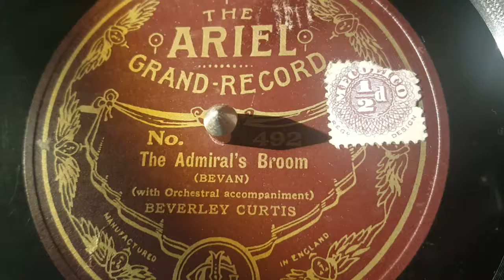beverly curtis - the admiral's broom - 78 rpm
the ariel grand record